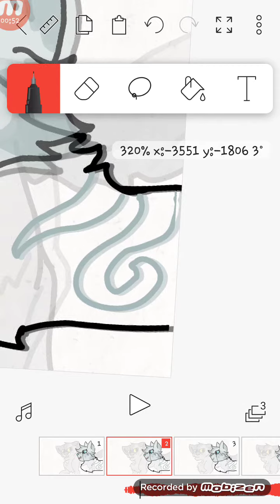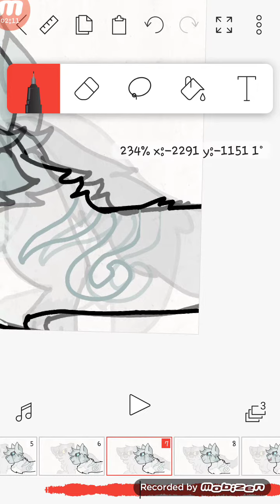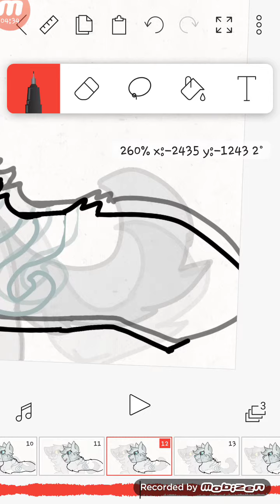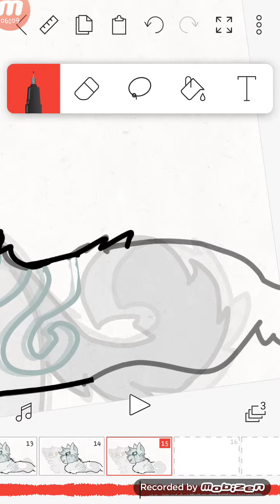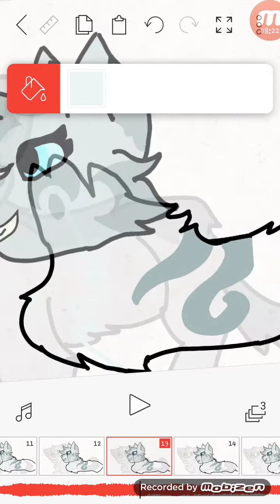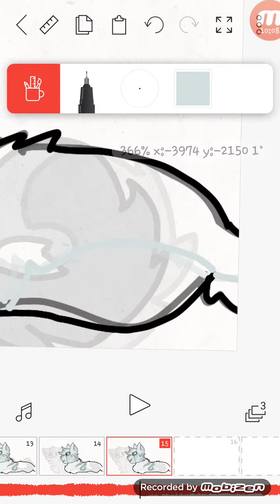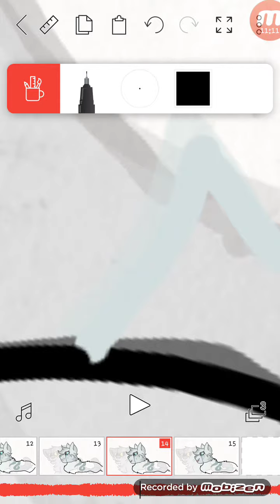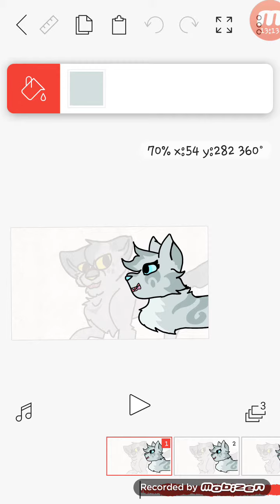City Of Stars Part 20 w.i.p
Hello my Stars!!!
So here it is, the w.i.p of my part in City of Stars! Hope you enjoy! Anyways, hope you all enjoy!!!